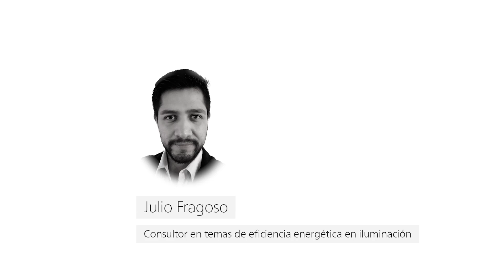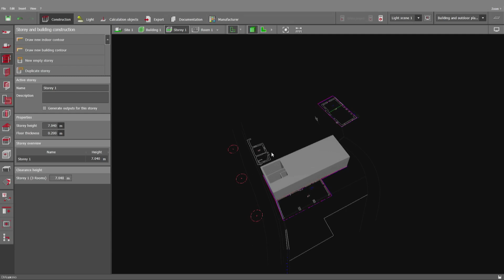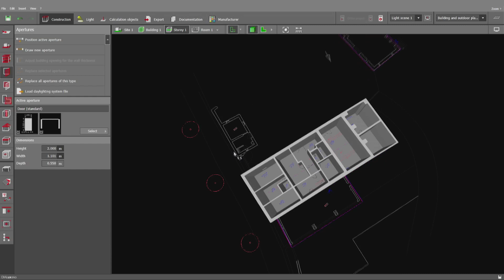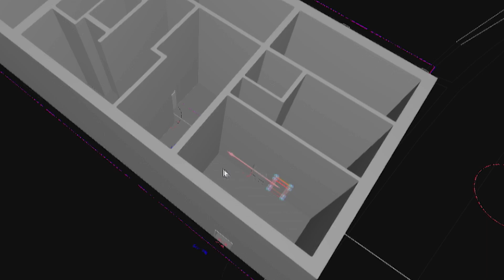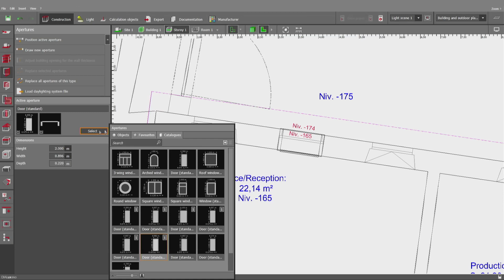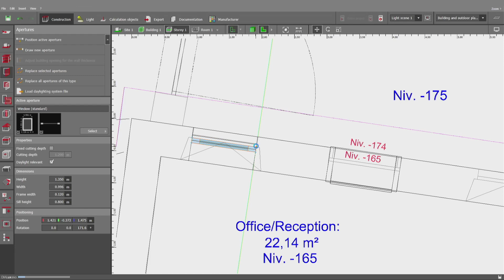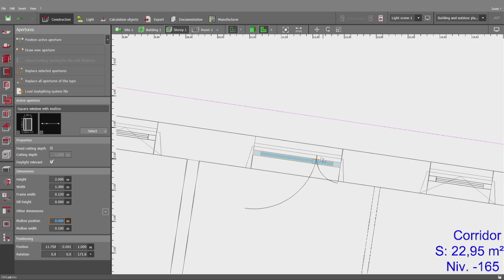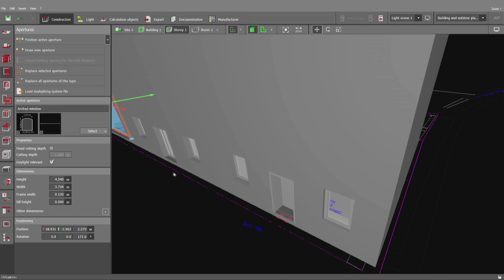DIALux evo Tutoriales para principiantes parte 3 - Construir un edificio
En este video continuamos con la construcción de nuestro edificio creando las paredes y los locales interiores, asi como agregar puertas y ventanas.

Con este software gratuito, puede diseñar, calcular
y visualice la luz profesionalmente - habitaciones individuales
pisos enteros, edificios y escenas al aire libre.